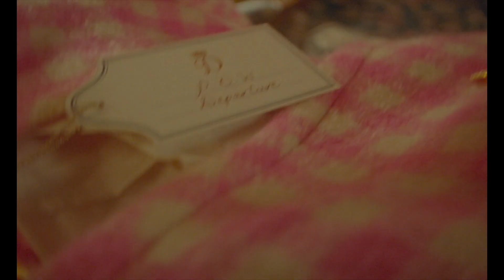Spencer - teaser PL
W małżeństwo księżnej Diany i księcia Karola już dawno wkradł się chłód. Krążą pogłoski o ich romansach i możliwym rozwodzie. Jednak święta Bożego Narodzenia w królewskiej posiadłości Sandringham w hrabstwie Norfolk mają przynieść spokój i rozładowanie napięć. Obfitość jedzenia i picia, strzelanie i polowania – oto wypróbowane sposoby wyciszania sporów. Diana dobrze zna tę grę. W tym roku sprawy przybiorą jednak inny obrót…
Film w reżyserii Pabla Larraína zdobył wielkie uznanie na ostatnim MFF w Wenecji, a znakomity występ Kristen Stewart (saga „Zmierzch”, „Sils Maria”) w roli księżnej Diany zachwycił krytyków po obu stronach Atlantyku i wyniósł ją na sam szczyt Oscarowego rankingu.